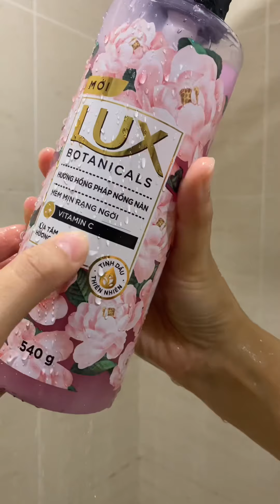16 January 2024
Hi! Chào mừng mọi người đến với Pumil's Diary. Đây như một cuốn nhật kí nho nhỏ của Pumil. Ở đây có vlog nè, beauty fashion và vài thứ linh tinh mà Pumil có thể chia sẻ với mọi người !